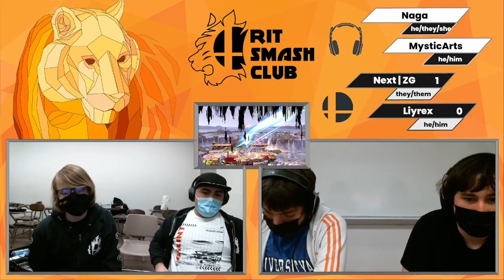CT 13 Ultimate Singles | ZG (Falco) vs. Liyrex (Roy) | Losers Finals